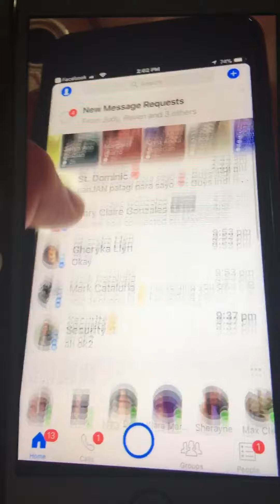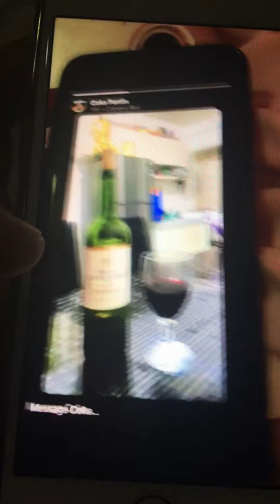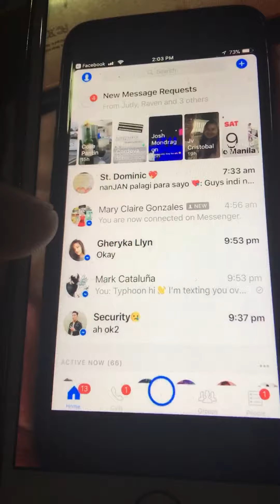My Day All Star ⭐️ Part 32 Oh Yeah More of These to Come Yeah Nonessential to the Rage 📲🙏😐😀🤚